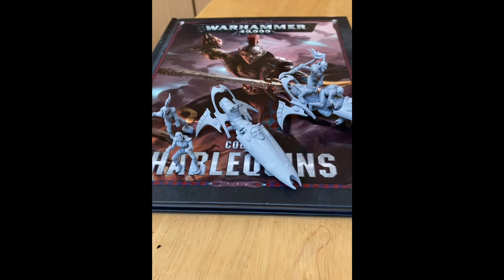VLOG: Harlequin Skyweavers Part 1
Painting my Harlequin Skyweavers (Part 1)